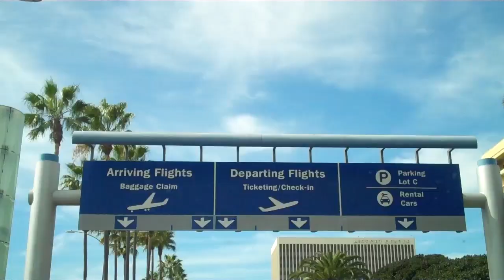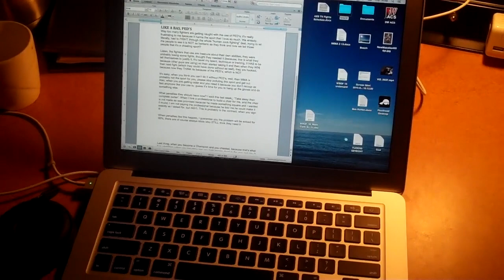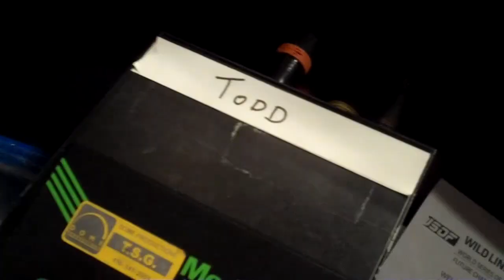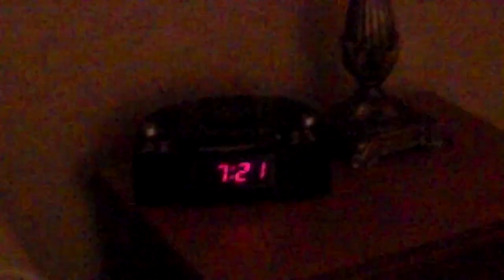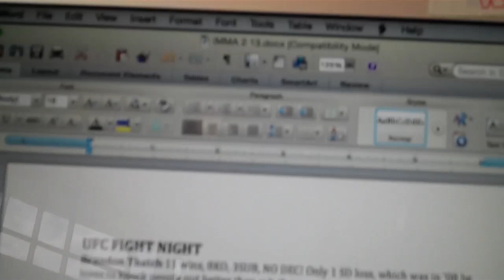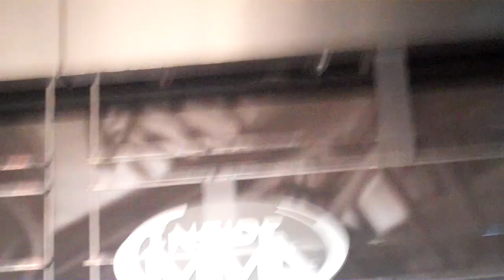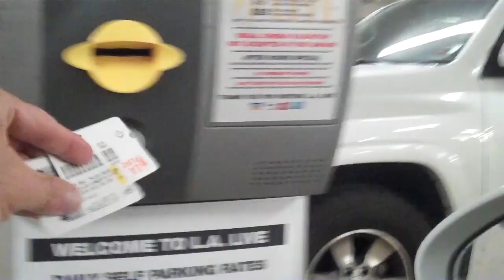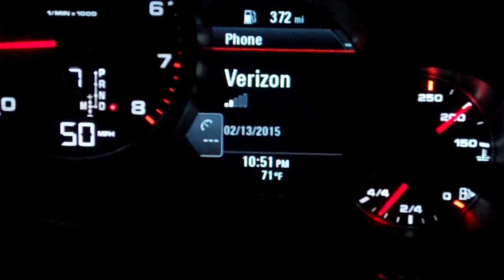Bas Behind The Scenes: WSOF & IMMA February 2015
Bas Rutten takes you behind the scenes as he travels to Edmonton for the World Series of Fighting and then back to Los Angeles for a live episode of Inside MMA.

As a professional fighter, one of his favorite tactics was the liver shot (both punch and kick), and he popularized its use in MMA.Rutten is known for his charisma and has capitalized on his celebrity status since retiring from fighting in 1999. He workes as a color commentator in MMA organization WSOF, and every Friday at IMMA at AX.tv , he has appeared in numerous television shows, movies, and video games. He also coaches MMA and has authored several instructional materials.